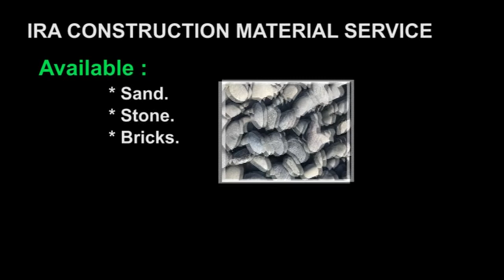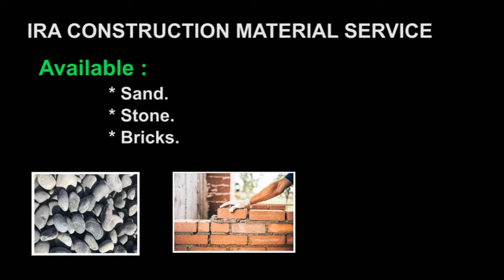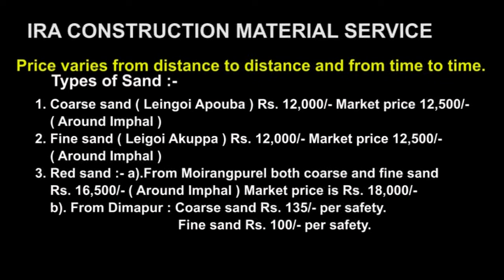IRA Construction & Materials Service